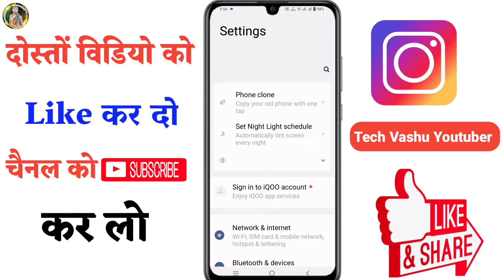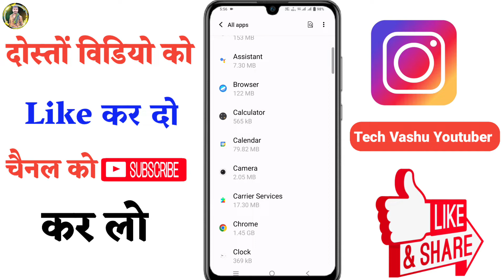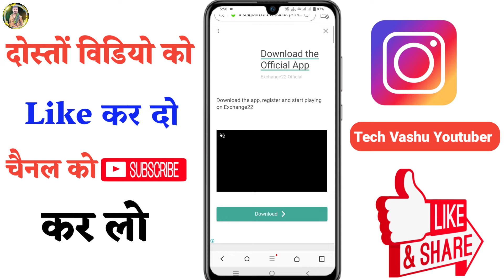Instagram Not Working || Instagram Automatic Back Problem Solved 💯